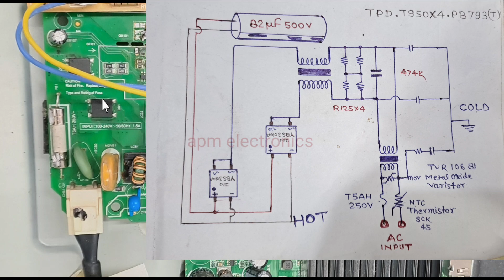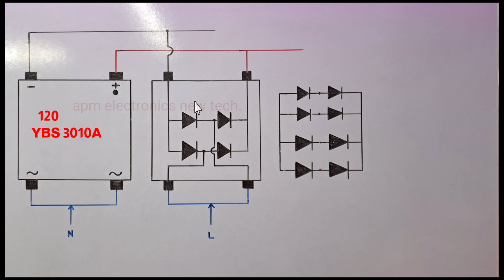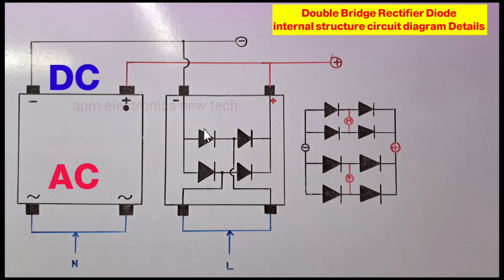YBS3010A Bridge Rectifier Diode SMPS Power Supply Repairing With Circuit Diagram Mi Motherboard